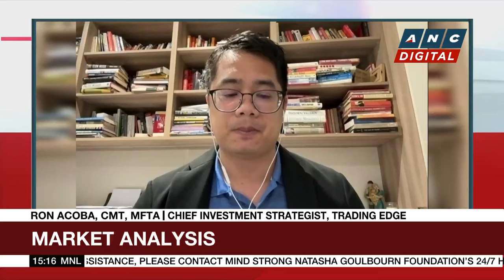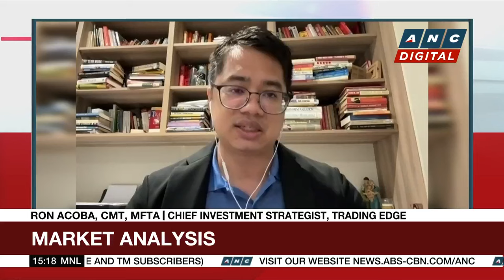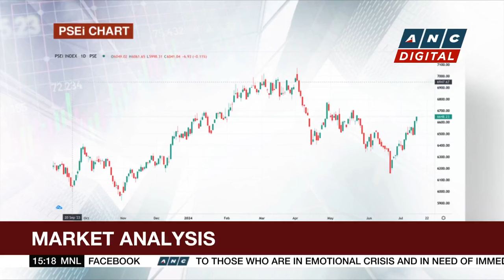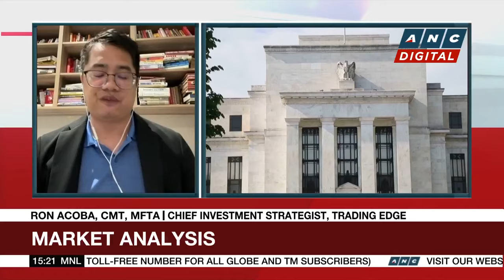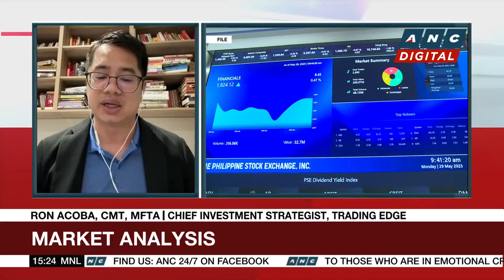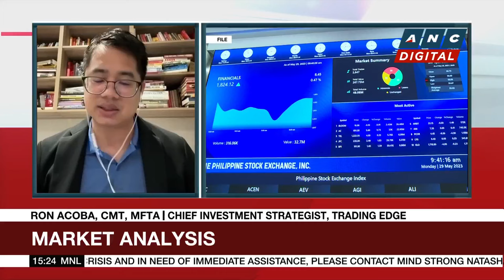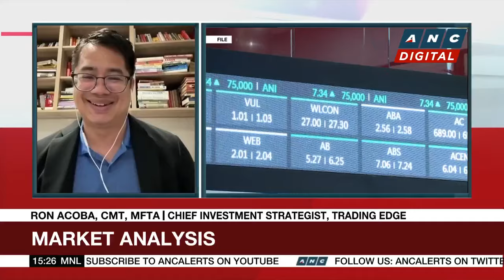PSEi closes higher at 6,689 | ANC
Business Roadshow: Stanley Palisada talks to Ron Acoba, Chief Investment Strategist at Trading Edge for his market analysis this Monday.